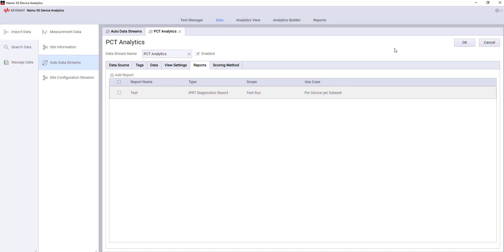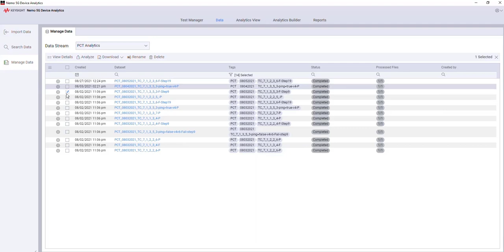Device Troubleshooting Solution — Automation Feature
Automation is a vital component to accelerate testing in 5G and ensure first-to-market advantage for the customers. Watch the video to see how the flexible framework provided by Keysight’s Device Troubleshooting solution aims to boost the testing efficiency and streamline troubleshooting workflows.